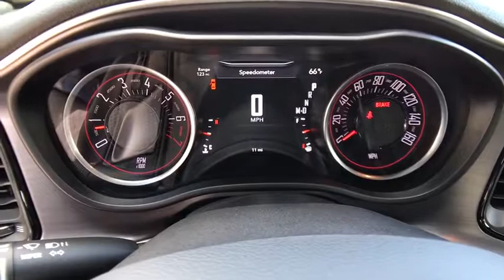2018 DODGE CHALLENGER Redding, Eureka, Red Bluff, Northern California, Sacramento, CA 18D010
2018 DODGE CHALLENGER